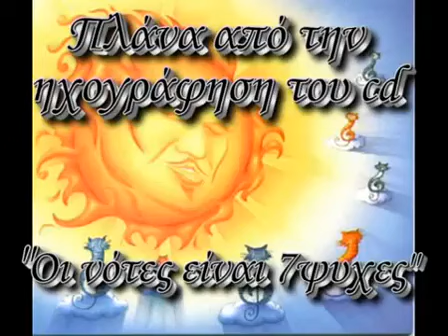Notis Sfakianakis Γύφτισσα μέρα ηχογράφηση studio www notissfakianakis eu 1